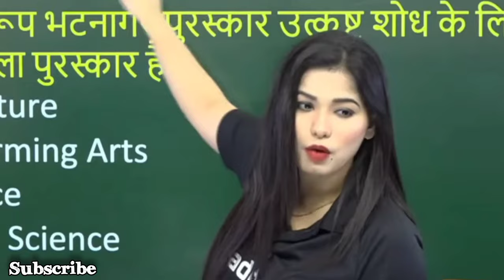मैम सुनाई अपने काजू कि कहानी 😋|diveya tripathi mam funny video clip